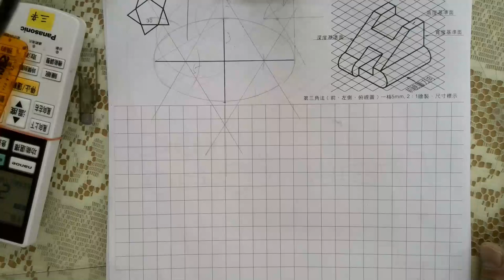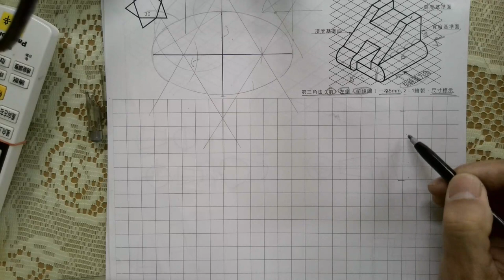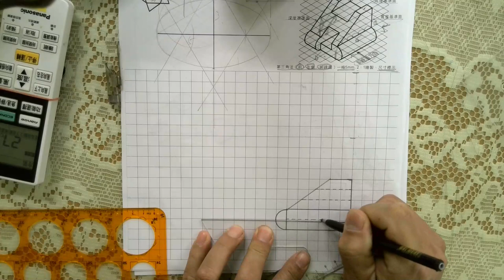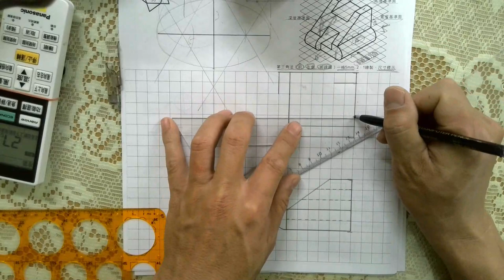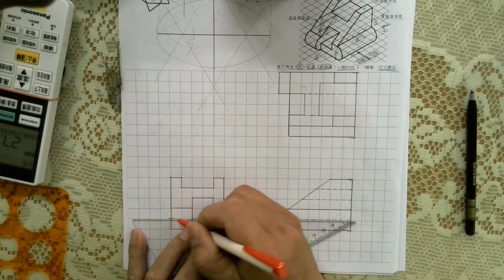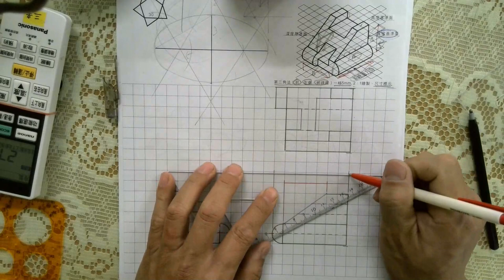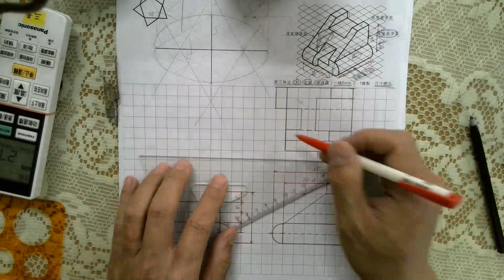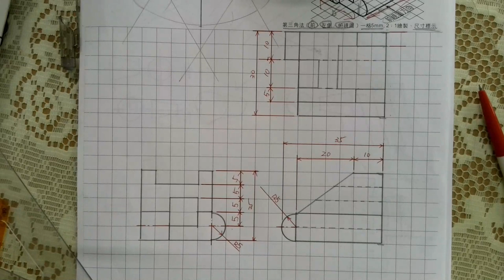考前總整理-三視圖圖解題